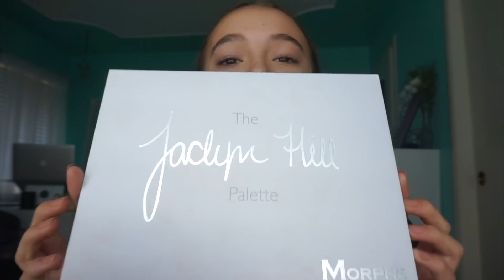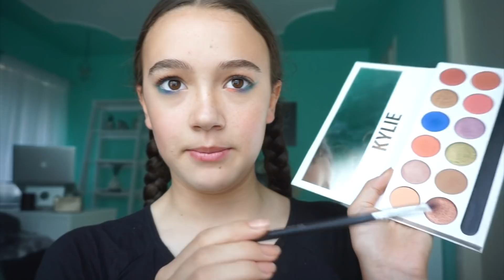GRWM (School, Hate, YouTube & More)! FionaFrills Vlogs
GRWM. Get ready with me today while I talk about school, hate, YouTube and even more like my recent trip to Lake Tahoe.

8TV
I’m in love with a new app! 8TV. I make 45 sec videos of some of my favorite makeup products — quick tips and why I like it. The cool part is the direct link to the product on Amazon to see it yourself. These are my own opinions!

Fiona

All Things Makeup
This is where All Things Makeup happens -- makeup tutorials, Get Ready With Me's (GRWM), makeup reviews and first impressions. And all my makeup favorites!

FionaFrills Vlogs
Living Out Loud Vlog is now FionaFrills Vlogs! I am still living it out loud and sharing my journey through life with all of you in this teen vlog. Posting just about every day, you'll see me travel between LA and the Bay Area; behind the scenes for my FionaFrills YouTube channel and auditions; daily hiccups in my life; going on hikes and outdoor adventures and travel; shopping; cooking; exercising; taking care of my pets and so much more.